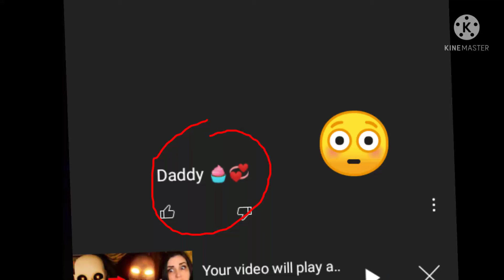Ashley care to explain?